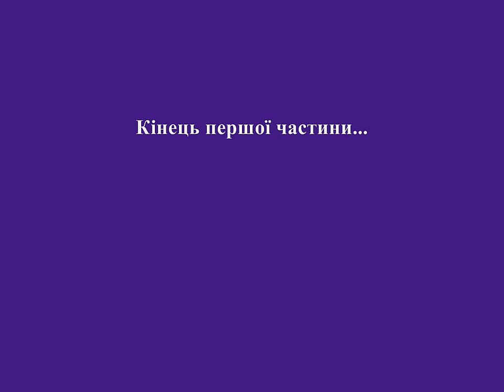АУДІОКНИГА - АЛІСА в Країні Див (частина 1)- Alice in Wonderland - Ukrainian Fairy Tale ( Fairytale)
Пригоди Аліси в Дивокраї (Льюїс Керрол)- АУДІОКАЗКА- Аліса в країні див - Слухати українською

Дитячий роман-казка, написаний англійським професором математики Чарлзом Лютвіджем Доджсоном (він же Льюїс Керрол); опублікований 26 листопада 1865 року.

Англійська дівчинка Аліса сидить зі свою сестрою на березі річки. Їй не цікава книжка, яку читає їй сестра, адже в ній немає малюнків, і мало не засинає. Аж раптом поруч пробігає Білий Кролик з годинником, кудись поспішаючи, і Аліса біжить за ним. Вона слідує за ним у кролячу нору...

Музика:

 • Track Info:

Title: Scheming Weasel (faster version)
Genre: Ambient
Mood: Dark